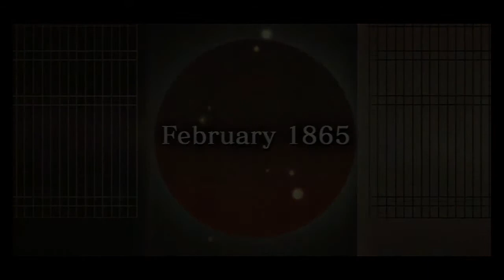Hakuōki: Stories of the Shinsengumi - Chapter 2 - 1 Toshizo Hijikata Arc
Toshizo Hijikata Arc. Not my favourite arc, but considered the 'canon' arc as it's shown in the anime. Not much to say except that I will be doing the Hijikata arc first, going towards the choices that will complete the arc in the best way.

Hakuōki: Stories of the Shinsengumi is a Visual Novel for the PS3. Don't expect FPS or Action/Adventure game elements. This is a visual novel game, so if you don't enjoy good story, and lots of reading, this might not be for you. There will be no commentary, just the game play, and story.